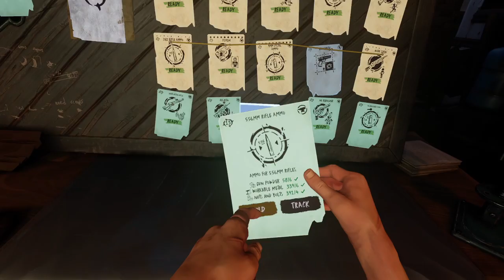The Walking Dead: Saints & Sinners - Day 53 - AR-416, Bywater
Playing through The Walking Dead: Saints & Sinners,  Day 53, AR-416, Bywater, Tips & Tricks, Oculus Rift version on an Oculus Quest 2 via Virtual Reality Desktop running on an Acer Predator Helios 300.
00:00 - Intro
05:51 - The Ward